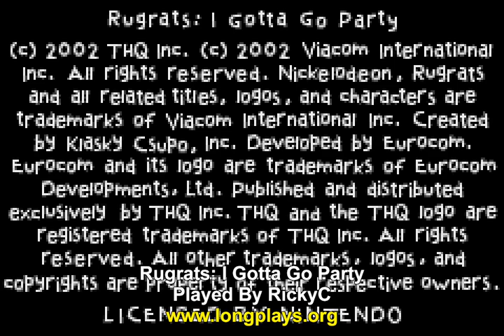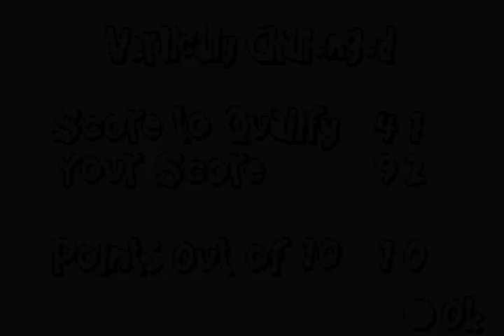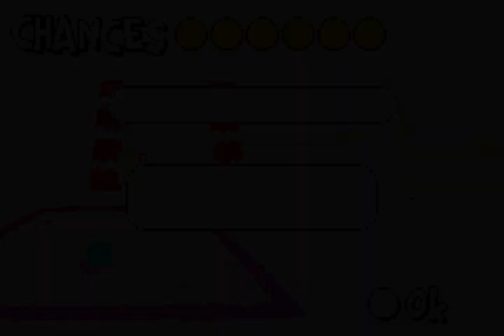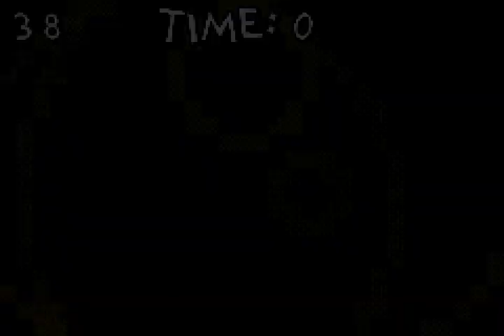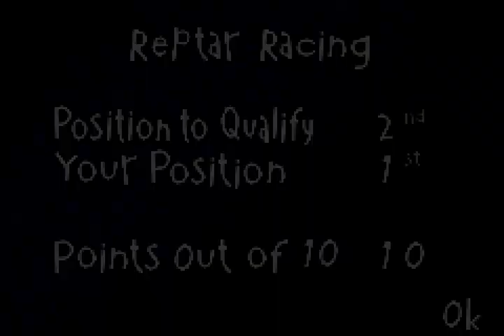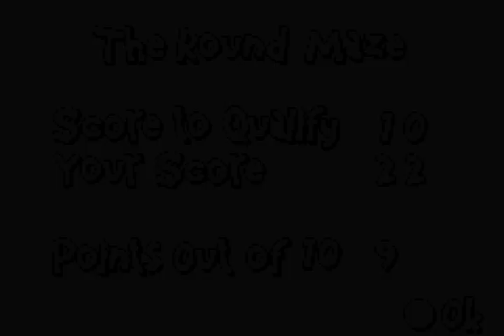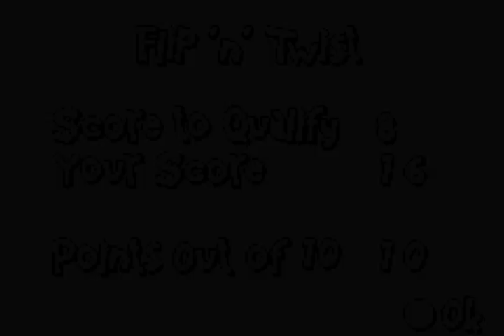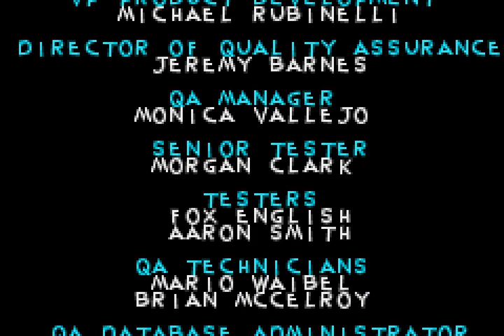Rugrats I Gotta Go Party (Gameboy Advance longplay)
Pretty much what you'd expect from a GBA rugrats game full of mini games.